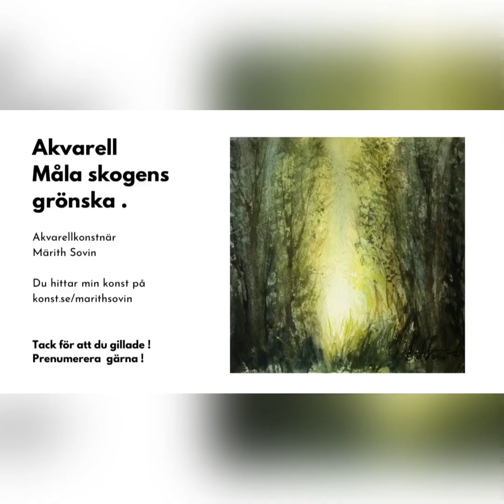Akvarell ”Måla skogens grönska”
I den här videon visar jag hur du kan måla skogens grönska med ljuset som sipprar igenom lövverket. Du använder  i princip blått och gult blandat i varierad styrka från ljust grön till mörk från gula nyanser till blåa nyanser. Experimentera dig fram ! 🙂

Lycka till med ditt måleri 🙏😉!

Musician: @iksonmusic